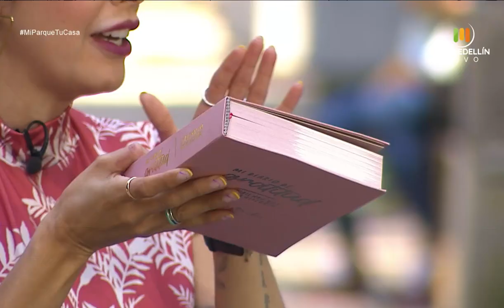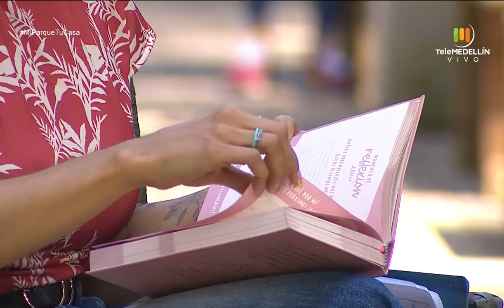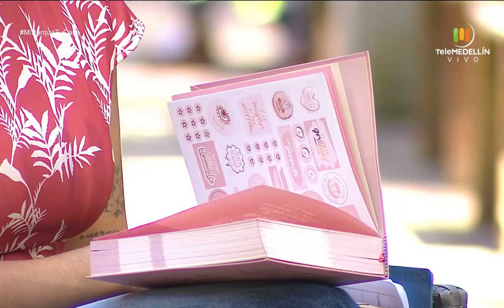Qué es la Obesidad y cómo tratarla [Mi parque, tu casa] Telemedellín